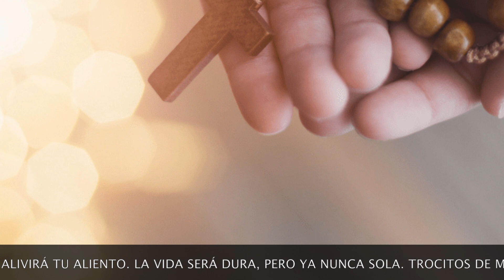TE PARECERÁ ABSURDO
Poema acerca del Rosario, especialmente el de muñeca (corto). Dedicado a aquellos que no lo conocen ni lo utilizan, animándoles a abandonar cualquier reticencia infundada o temor a lo desconocido.

Padre Nuestro
Padre nuestro, que estás en los cielos, santificado sea tu nombre, venga a nosotros tu reino,
hágase tu voluntad, así en la tierra como en el
cielo. El pan nuestro de cada día, dánosle hoy,
y perdónanos nuestras ofensas, así como nosotros perdonamos a los que nos ofenden, y no
nos dejes caer en la tentación, más Líbranos del
mal. Amén.
Ave María
Dios te salve, María, llena eres de gracia, el
Señor es contigo, bendita eres entre todas las
mujeres, y bendito es el fruto de tu vientre,
Jesús. Santa María, madre de Dios, ruega por
nosotros pecadores, ahora y en la hora de
nuestra muerte. Amén.